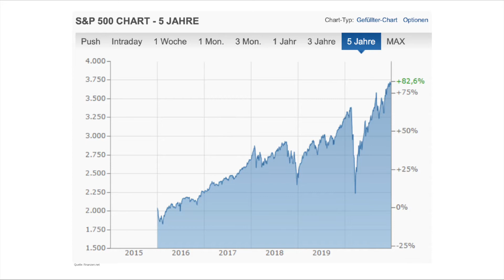GELD INVESTIEREN 2021: Aktienkauf, Investitionsstrategie in Zeiten von Covid und darüber hinaus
In diesem Video teilen wir mit euch unsere langfristige Investitionsstrategie. Wir erklären euch was Aktien, deren Vor- und Nachteile sind und wie wir in Zeiten von Covid und darüber hinaus investieren.

Lasst uns gerne wissen, wenn ihr zu dem Thema Finanzen, Investieren oder Aktien weitere Fragen habt.

//KAUFE UNSERE LIEBLINGE
Mac Book